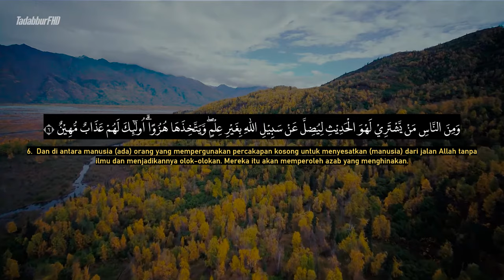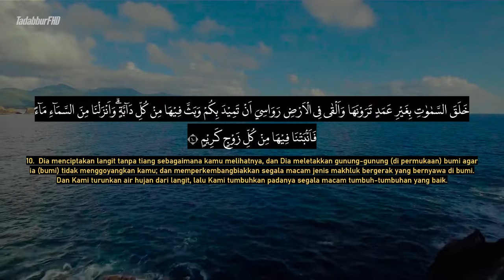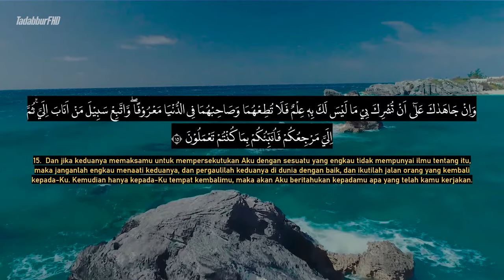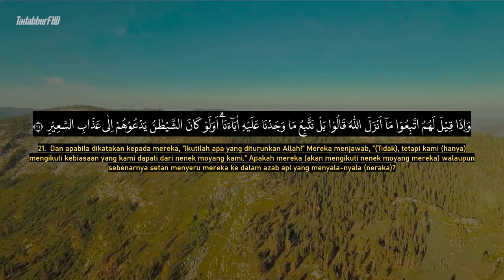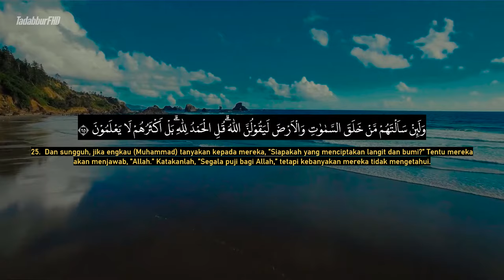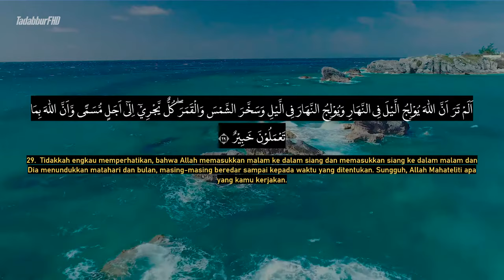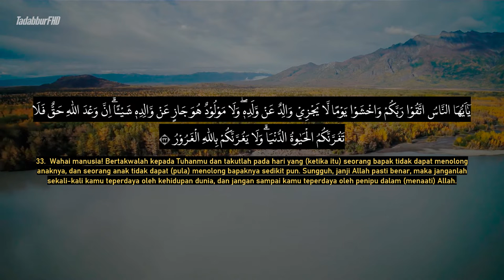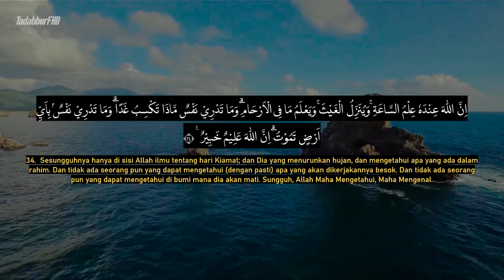Surah Luqman - Ahmad Al-Shalabi [ 031 ] I Bacaan Quran Merdu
Surah Luqman (Arab: لقمان, "Luqman al-Hakim") adalah surah ke-31 dalam al-Qur'an. Surah ini terdiri dari atas 34 ayat dan termasuk golongan surah-surah Makkiyah. Surah ini diturunkan setelah surah As-Saffat. Nama Luqman diambil dari kisah tentang Luqman yang diceritakan dalam surah ini tentang bagaimana ia mendidik anaknya.

Informasi :
Arti : Luqman
Nama Lain : -
Klasifikasi : Makkiyah
Surah ke : 31
Juz : Juz 21
Jumlah Ayat : 34 Ayat

Jika Anda ingin video dihapus, yang perlu Anda lakukan hanyalah meminta dan saya akan segera menghapusnya.

Saya telah bekerja keras untuk membangun Saluran ini dan akan sedih jika kehilangannya. Terima kasih atas pengertian.